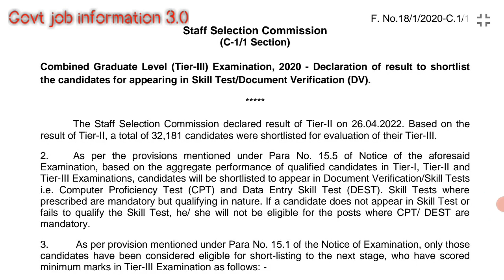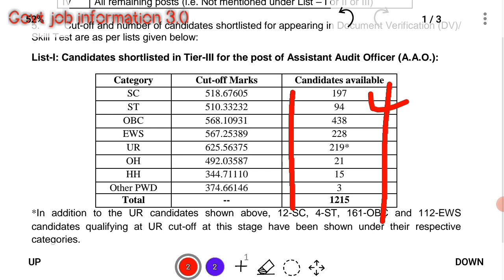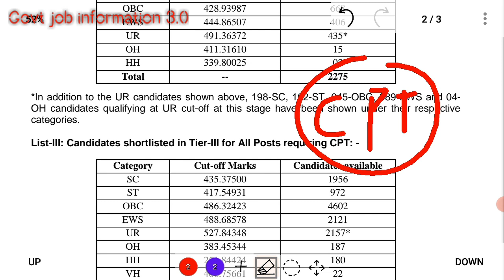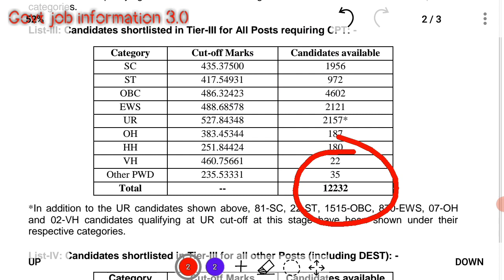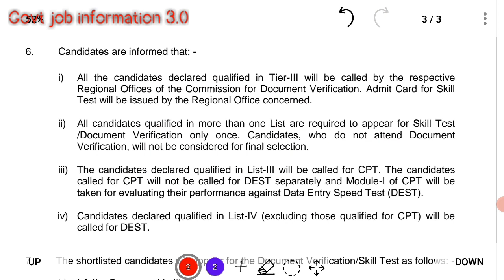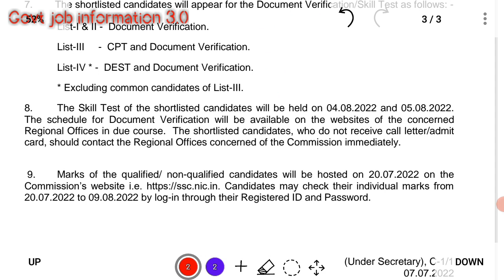SSC CGL 2020 Tier 3 Result Out | SSC CGL Cut-off Out | CGL Skill Test Date Out.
उम्मीद करता हूं कि आपको वीडियो पसंद आया होगा दोस्तो आप को सरकारी जॉब से संबंधित नोटिफिकेशन समय पर पाना चाहते हैं तो

Tier-3 Result